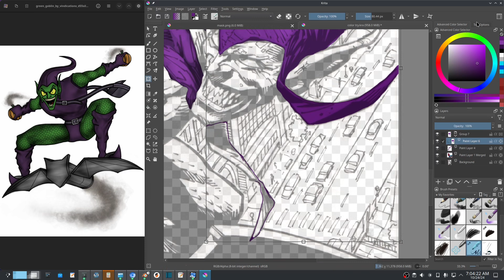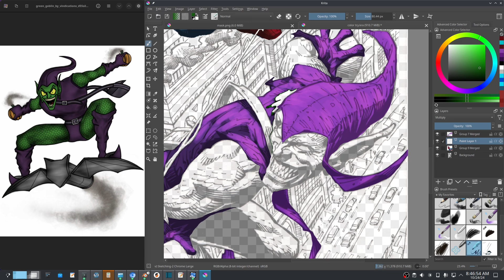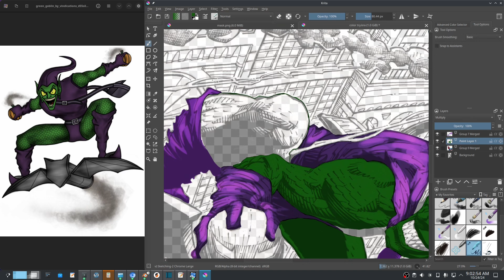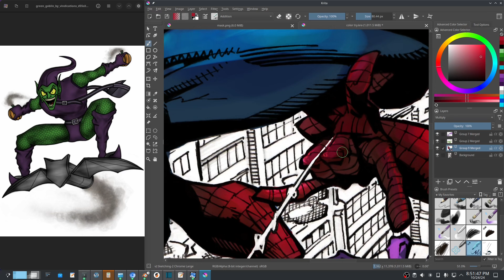From a drawing by Rob Willis